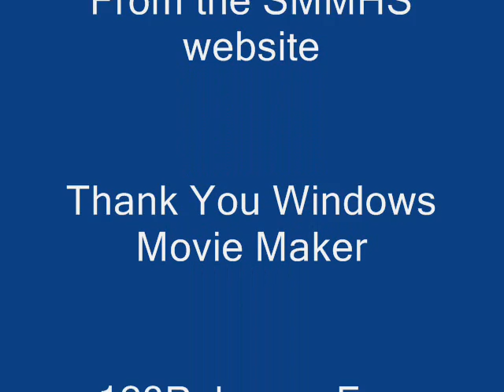SMMHS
A slideshow about Signal Mountains year old school.